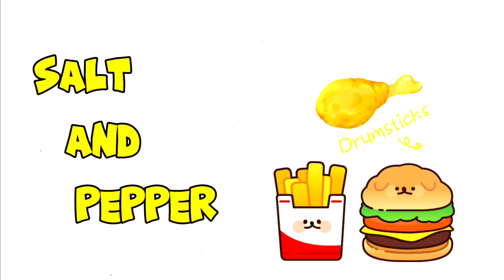HOW TO MAKE PERFECT RICE KHEER ..WITHOUT MILK POWDER/CONDENSED MILK 🍧🍧..Eid Special..Ramazan Series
Today I am sharing how to make perfect kheer without any packet mix. This is my most favourite and delicious and luscious kheer recipe. You can make kheer at home as good goid as you bought from dessert shops or restaurant. You dknt need any artificial ingredients to enhance kheer taste. This recipe is so good and fail proof.
Famous rice kheer recipe
Qissa khwanifamous kheer recipe
Eid special rice kheer
Peshawari style special rabri kheer
Homemade instant kheer mix recipe
Pakistani kheer
Low cost kheer recipe
Kunda kheer
Shadiyon wali caranel kheer banane ka tariqa
Ingredients
Sugar 1 cup or too taste
Almonds for garnish
Cooking time 2 hours